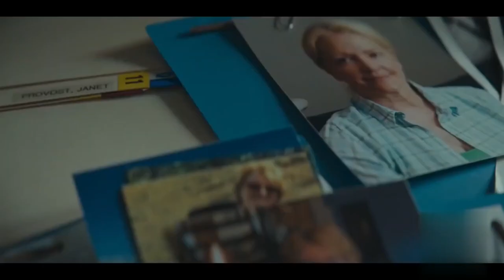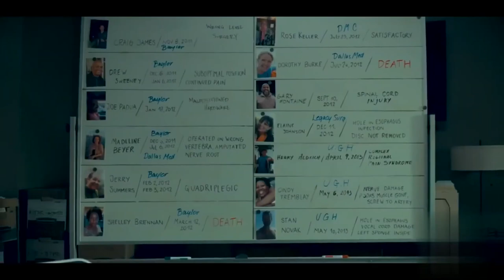Доктор Смерть 🎬 Русский трейлер 2021 - Сериал 2021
Русский трейлер криминального сериала "Доктор Смерть" 2021 года

Фильм основан на реальной истории.
Кристофер Данч — восходящяя звезда далласского медицинского сообщества. Талантливый и харизматичный хирург, он быстро возглавил преуспевающий центр нейрохирургии. Однако со временем с его пациентами стали происходить странные вещи: вне зависимости от сложности операции многие оставались покалеченными или попросту умирали. Два хирурга вместе с помощником прокурора решают разобраться в деятельности Данча.

Премьера - 2021 год

Страна - США
Оригинальное название - Dr. Death
Режиссер - Дженнифер Моррисон

Актёры - Алек Болдуин, Кристиан Слэйтер, Джошуа Джексон, Кэрри Престон, Доминик Бёрджесс, Фредрик Лене, Дэшил Ивис, Трэйси Сэллоуз, Молли Григгс, Грэйс Гаммер